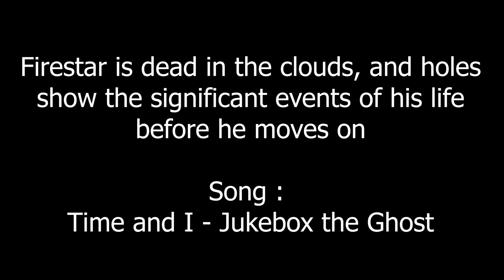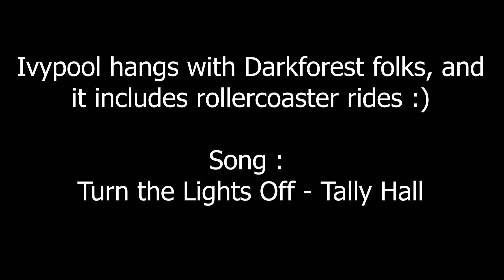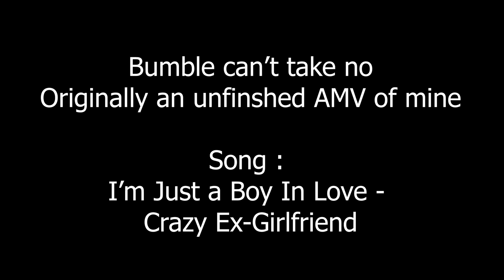Warrior Map Ideas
YES

Apology Video
(Info in video)
Good Songs Never Die
(Info in video)
Time and I
Ms Loverman
(Info in video)
Boy in Love

EXTRA IDEAS CLAIMED!!

Pride - mxmtoon/Noah Kahan
A Thrushpelt map based on an unfinished AMV

Fade Away - Teen Titans Go
Jake plays the ukulele and woos Tallstar, based on unfinished AMV

I Want It All - HSM 3
Ivypool gets convinced by Hawkfrost based on unfinished AMV

Oracle - The Lightning Thief Musical
AU where Brambleclaw gets the dream about the new camp by Midnight based on unfinished AMV

And a ton more others :)